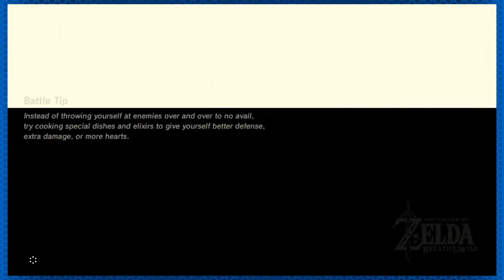DONT TRUST NAMELESS NPCS | Breath of the Wild (WiiU) - Old School Gaming - Part 20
You're in for a surprise, 'specially early on in the game.